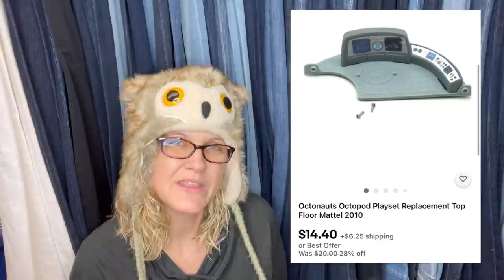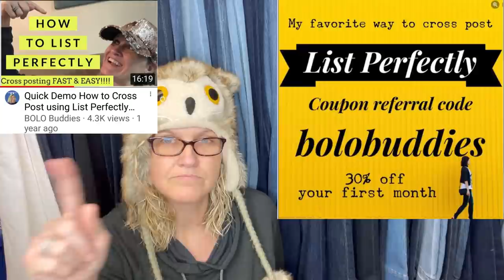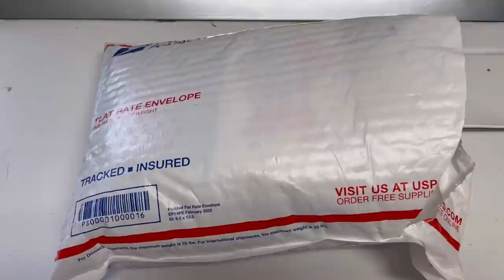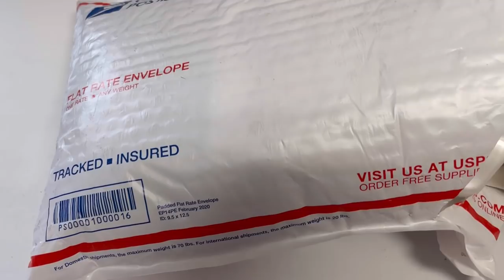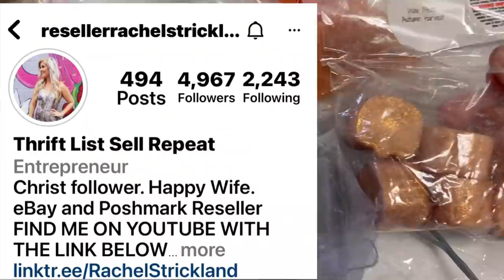I told you These Sell Part it out on ebay for Big Profits Proof What Sold